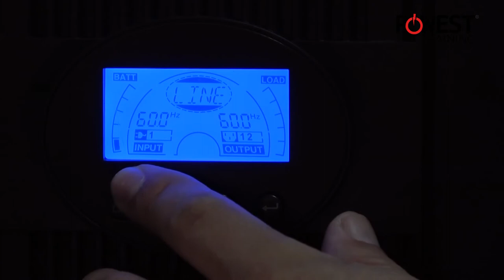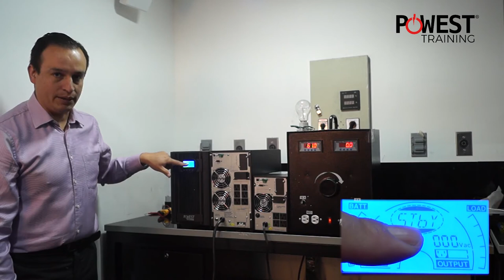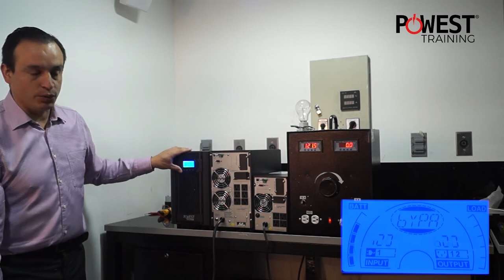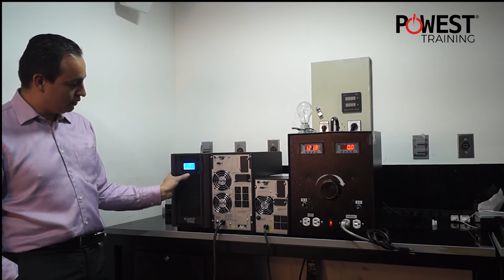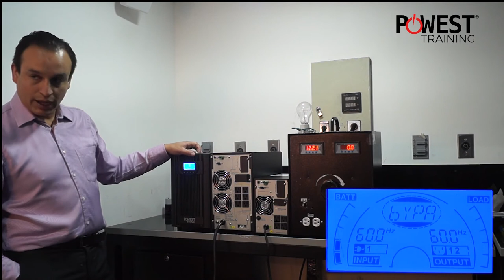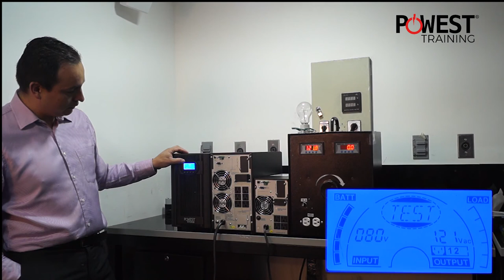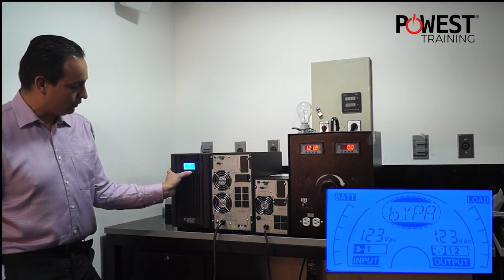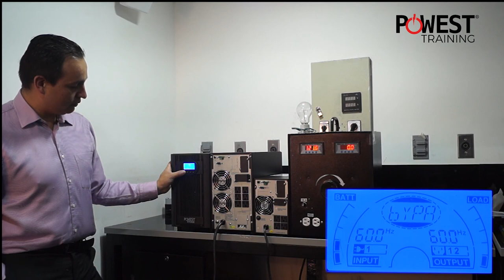CAPACITACIÓN UPS ONLINE MONOFÁSICAS POWEST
Una video corto en donde encontraras, modos de operación y características técnicas de la UPS ONLINE Monofásicas POWEST en capacidades de 1Kva, 2Kva y 3Kva